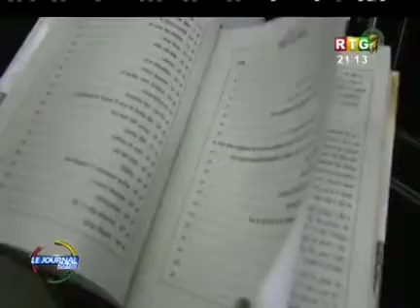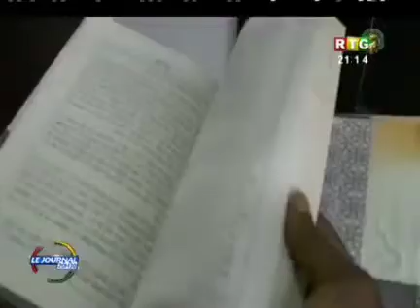Le PM Kassory reçoit le réseau central de l'alphabet N'ko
ߒߞߏ ߝߘߏ߬ߓߊ߬ ߞߙߏߝߏ ߦߋ߫ ߞߏߕߌ߯ ߝߟߐ ߞߊ߬ߛߏ߬ߙߌ߬ ߝߏߝߣߊ߫ ߓߘߊ